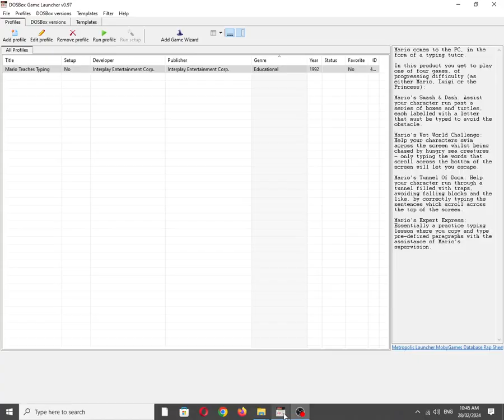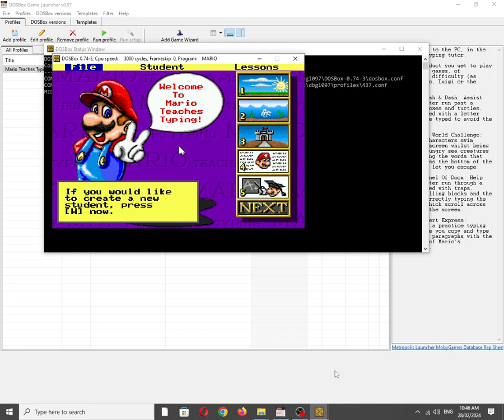Mario Teaches Typing [MS DOS] Some Music on Adlib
Mobygames description:
Mario comes to the PC, in the form of a typing tutor.

In this product you get to play one of four games, of progressing difficulty (as either Mario, Luigi or the Princess):

Mario's Smash & Dash: Assist your character run past a series of boxes and turtles, each labelled with a letter that must be typed to avoid the obstacle.

Mario's Wet World Challenge: Help your characters swim across the screen whilst being chased by hungry sea creatures - only typing the words that scroll across the bottom of the screen will let you escape.

Mario's Tunnel Of Doom: Help your character run through a tunnel filled with traps, avoiding falling blocks and the like, by correctly typing the sentences which scroll across the top of the screen.

Mario's Expert Express: Essentially a practice typing lesson where you copy and type pre-defined paragraphs with the assistance of Mario's supervision.

Also available on:
Vanillo: ✅☑✔
COS.TV: ✅✔☑

Hey Algorithm (Idea from: @sha-384thegreatest ): 8-Bit Chiptune/Music, FM Synthesis, OPL2, 1990s, Nintendo